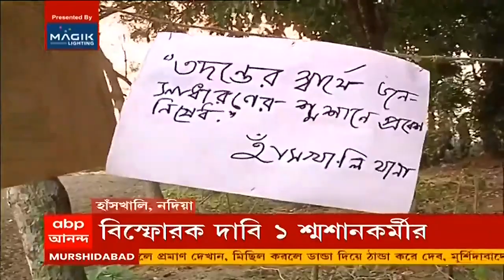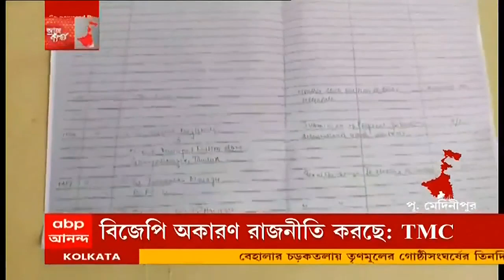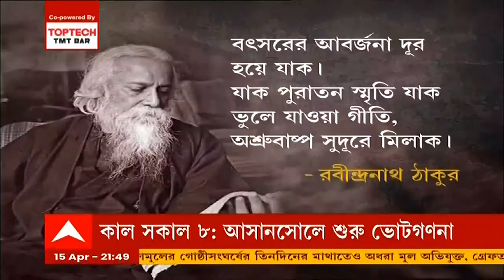Aj Banglay: ৫ এপ্রিল সকালে হাঁসখালির নির্যাতিতার সৎকার করেছিল কারা ? বিস্ফোরক দাবি শ্মশান কর্মীর !।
শিশু পাচারচক্রে জড়িত থাকার অভিযোগে কলকাতা, হুগলি ও হাওড়া থেকে ৮ জনকে গ্রেফতার করেছে দক্ষিণ দিনাজপুরের পতিরাম থানার পুলিশ। উদ্ধার হয়েছে ১ মাসের শিশু। কলকাতার পাচারচক্রের সঙ্গে বালুরঘাটের কী যোগসূত্রে, সেটাই ভাবাচ্ছে দক্ষিণ দিনাজপুর জেলা পুলিশকে।

৫ এপ্রিল সকালে হাঁসখালির নির্যাতিতার সৎকার করেছিল কারা? এবার বিস্ফোরক দাবি করলেন গ্রামের শ্মশানের কর্মী! আজ ওই শ্মশানে গিয়ে চিতাভস্ম থেকে নমুনা সংগ্রহ করেন কেন্দ্রীয় ফরেন্সিক বিশেষজ্ঞরা। এই সমস্ত নমুনার DNA টেস্টের সিদ্ধান্ত নিয়েছে সিবিআই। পাশাপাশি খোঁজ চলছে তৃতীয় অভিযুক্তের।